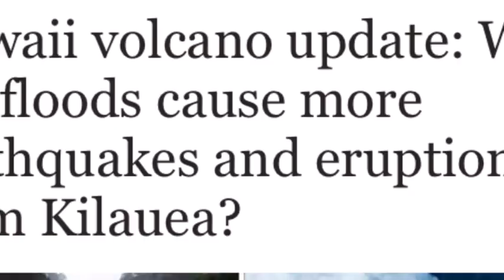Hawaii volcano floods cause more earthquakes and eruptions from Kilauea.